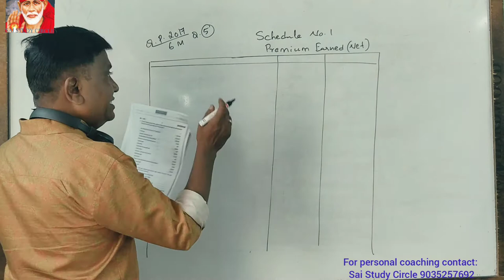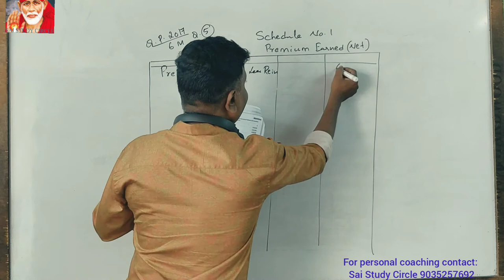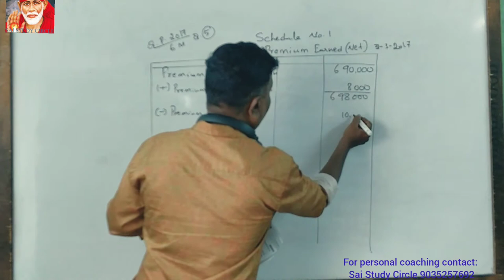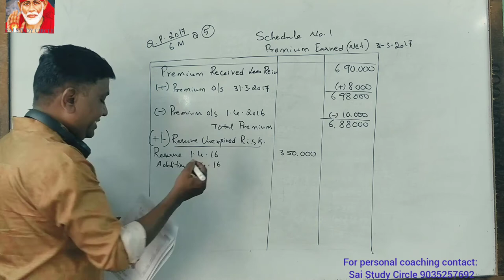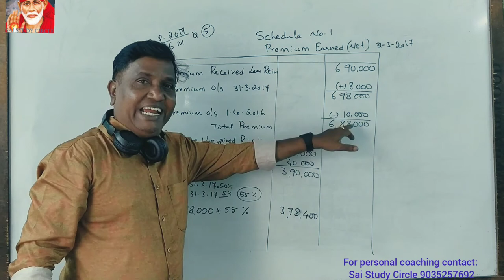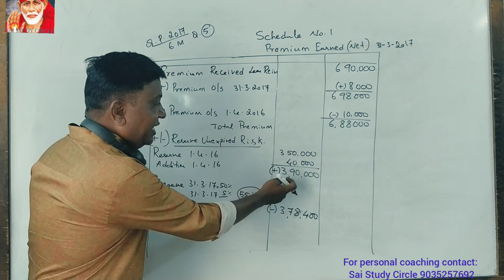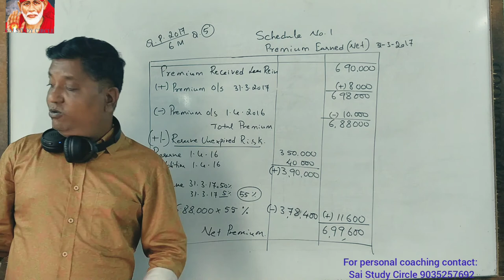Accounts for General Insurance Company in Kannada Part 5 B.Com 2017 QP for 6 Marks By Srinath Sir